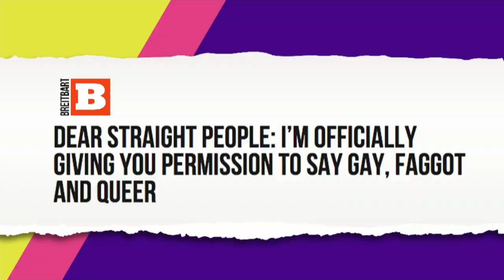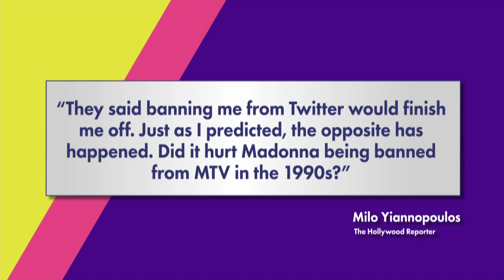Dear Milo Yiannopoulos, Bless Your Heart | Throwing Shade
Bryan and Erin give it to the infamous, alt-right journalist, Milo Yiannopoulos (AKA the one gay fan Madonna would disown).

About Throwing Shade:
Erin Gibson and Bryan Safi host this late-night series from Funny or Die based on their hit podcast, bringing their unique perspective on everything from politics to the latest pop culture nonsense.